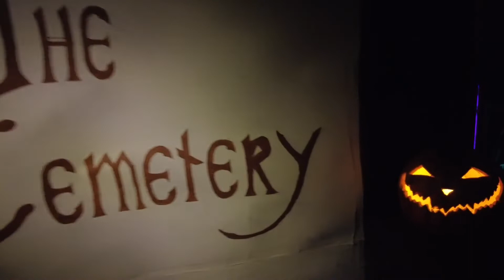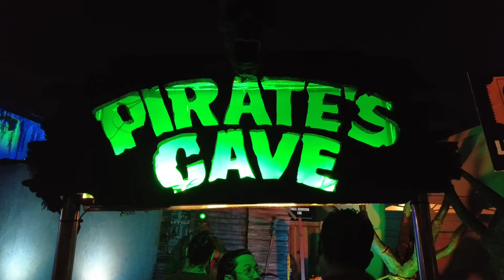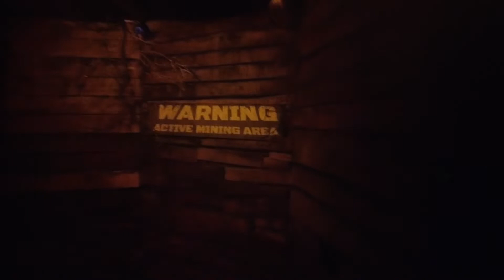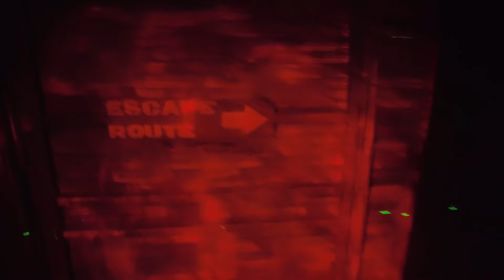Best SoCal Home Haunts 2021 - LA / Orange / Riverside Counties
Welcome back to Avenue Obscura ,
Home Haunt Halloween 2021 edition!